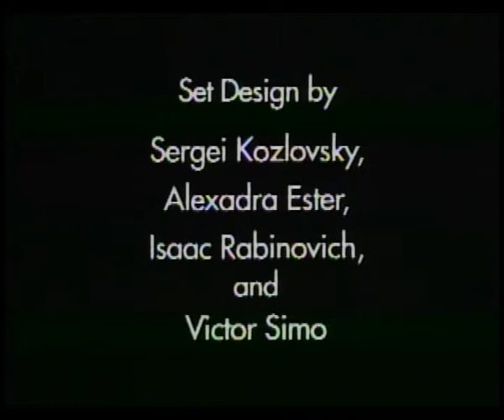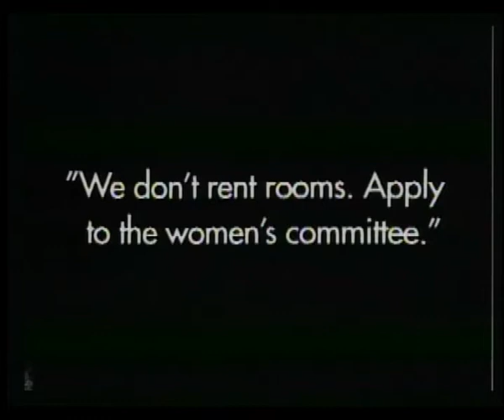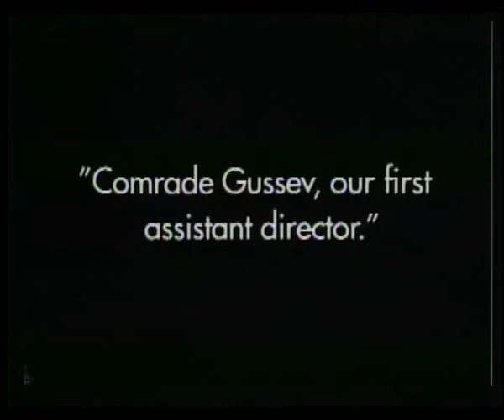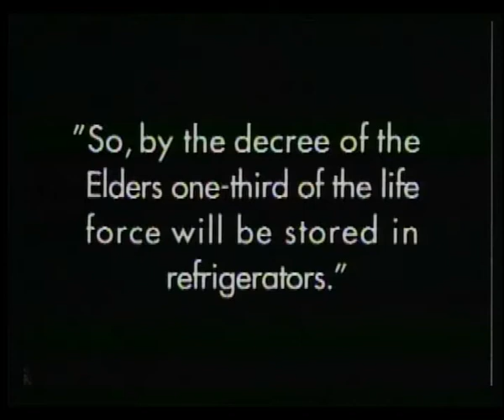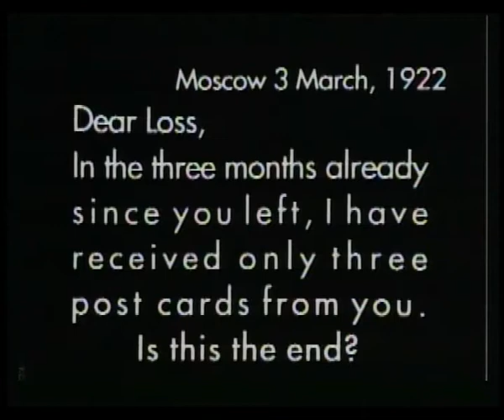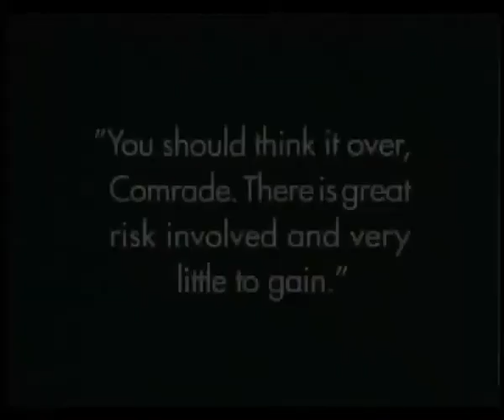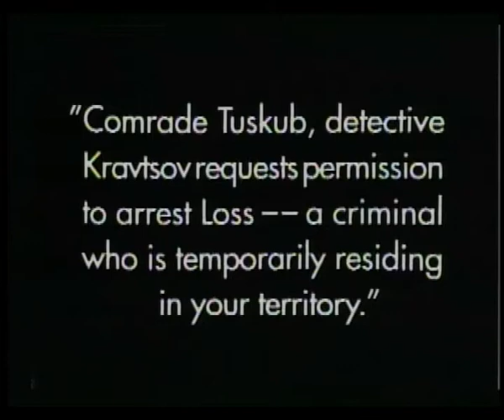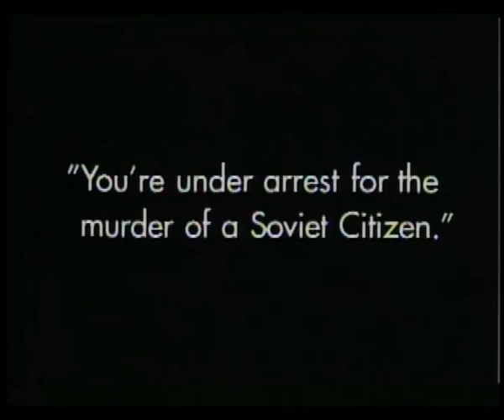"Aelita Queen Of Mars" directed by Yakov Protazanov (1924)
A mysterious radio message is beamed around the world, and among the engineers who receive it are Los, the hero, and his colleague Spiridonov. Los is an individualist dreamer. Aelita is the daughter of Tuskub, the ruler of a totalitarian state on Mars in which the working class are put into cold storage when they are not needed.